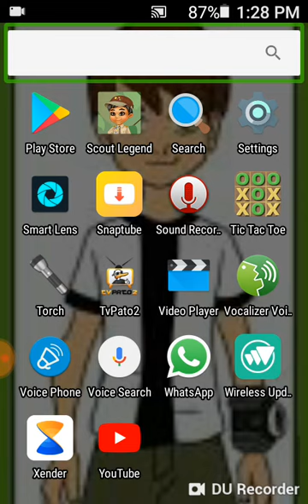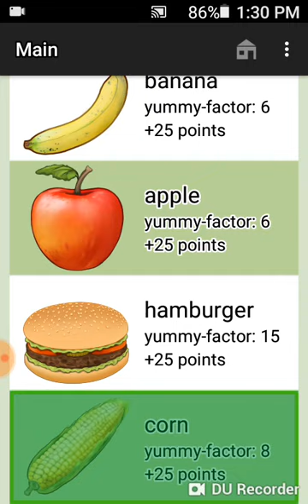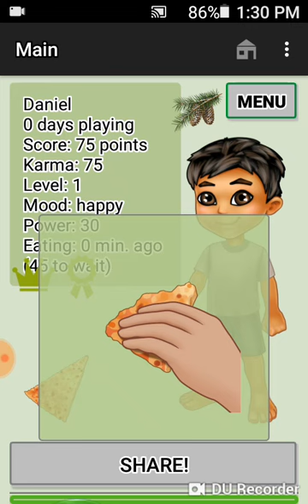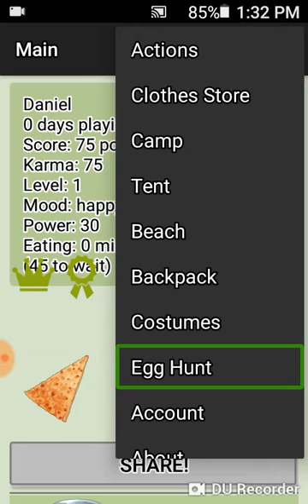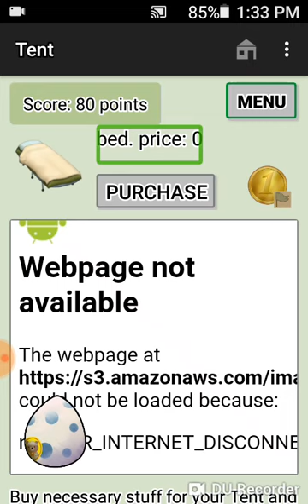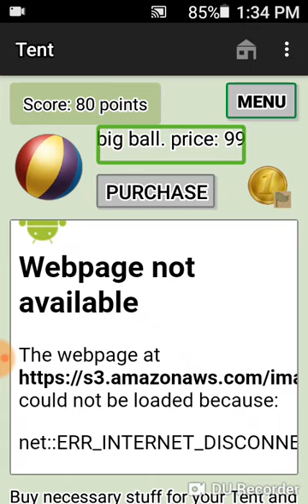How can blind person play scout Legend game full demo in Hindi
hello friends universal Technology for blind मैं आप सबका स्वागत है आज के इस वीडियो में हम ने बताया है कि कैसे आप scout legend गेम को खेल सकते हैं जो कि एक स्काउट गाइड रिलेटेड गेम है तो वीडियो को अखिर तक देखना और लाइक शेयर सब्सक्राइब जरूर करना , , Edit box, Edit box